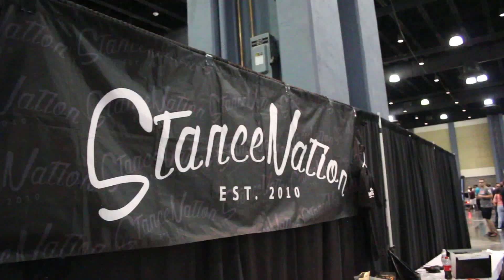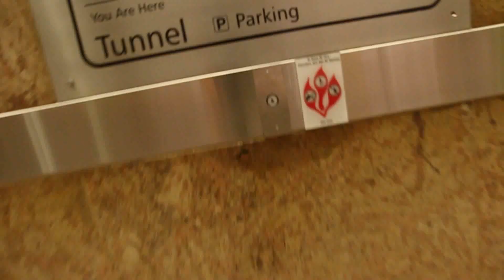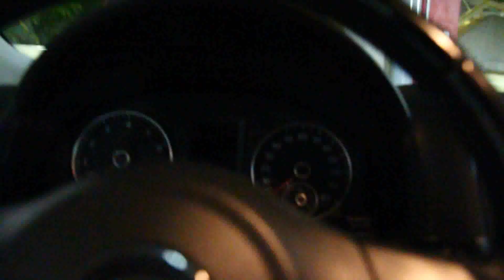SHE SAID YES!!!!!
The big day is finally here and she said YESSSS! Your boi is officially engaged! Literally so insane and I couldnt be happier! Thank you to everyone who congratulated us and has been supporting the channel and watching all the videos it really means the world!!